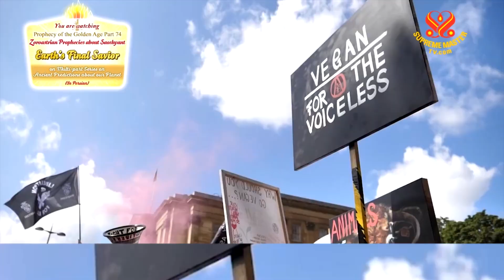VỀ THẦN NGHIỆP QUẢ & LỰC LƯỢNG CỦA VŨ TRỤ - HỘI QUỐC TẾ THANH HẢI VÔ THƯỢNG SƯ